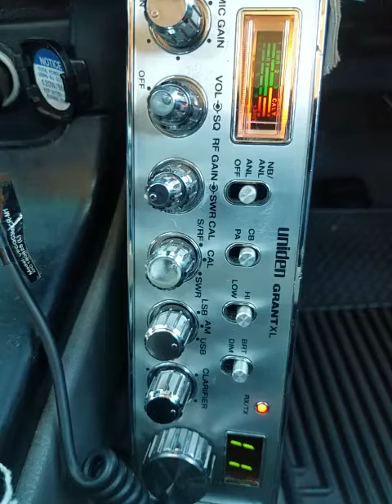10-31-2022 ModSqd Some Action 27.0850Mhz